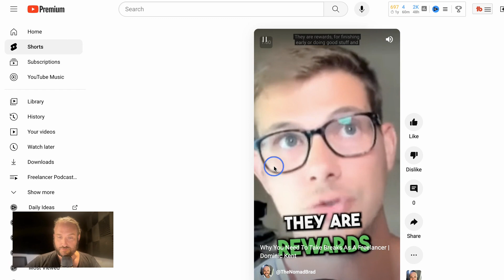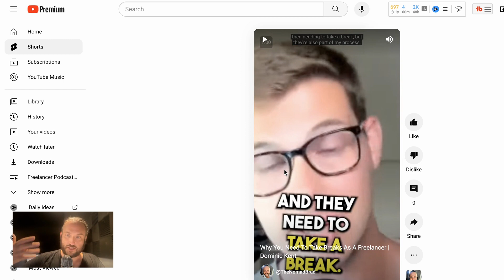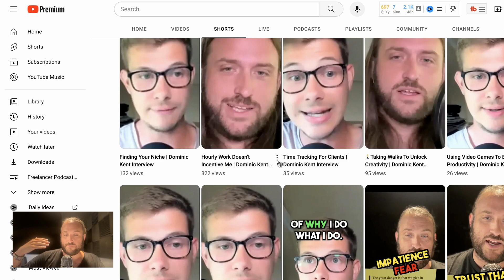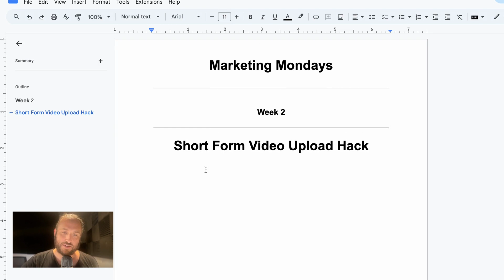Short Form Video Content Upload Hack - Marketing Mondays Week 2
Short Form Video Hack - Marketing Monday Week 2